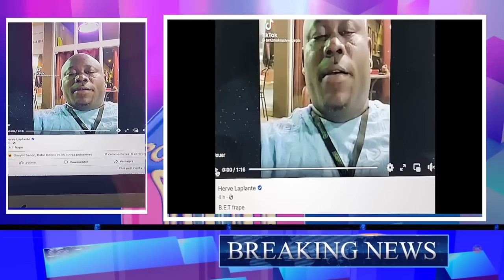Yo Koupe Viza K-Dilak Ak Bedjine? Men Tout Verite A, Anpil Ayisyen Kontan Sa ANbasad Ameriken Fè A